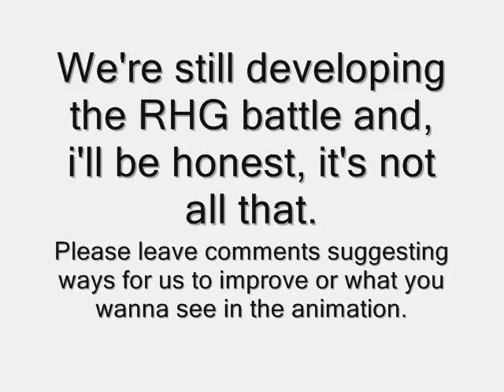X Vs Demon Teaser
X (Solarwaffles) Vs. Demon (BGOLeader) teaser. please comment rate and favorite if u like it... if not ur a douche